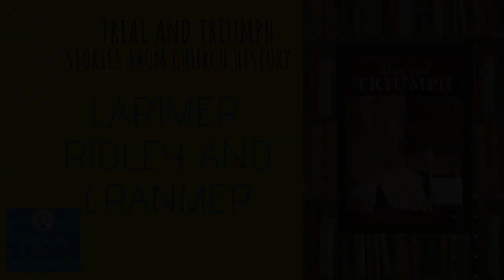Larimer, Ridley and Cranmer (Trial and Triumph by Richard Hannula) | Audio story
A chapter from the book Trial and Triumph by Richard Hannula, stories from church history. If you'd like to continue your book adventures at home, we love Book Depository for competitive prices and free worldwide shipping.